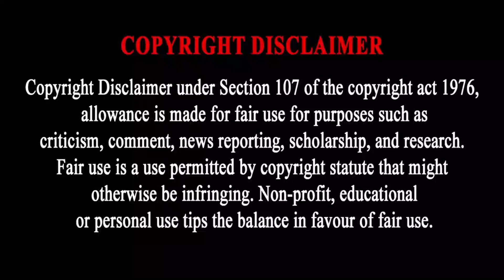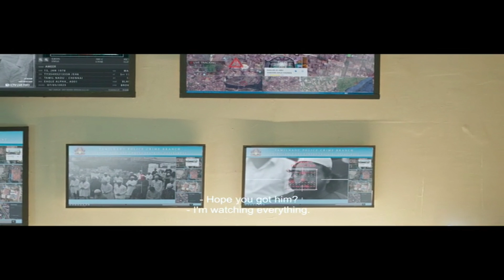பத்துதல முழுகதை விளக்கம் - Pathu Thala Full Movie Tamil | Pathu Thala movie explained Tamil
Pathu Thala Full Movie Explained in Tamil | Pathu Thala | Pathu Thala Full Movie Explanation Tamil

Pathu Thala - Official Trailer | Silambarasan TR | A. R Rahman | Gautham Karthik | Obeli.N.Krishna
Pathu Thala - Official Teaser | Silambarasan TR | A. R Rahman | Gautham Karthik | Obeli.N.Krishna
Viduthalai Part 1 - Official Trailer | Vetri Maaran | Ilaiyaraaja | Soori | Vijay Sethupathi
Pathu Thala - Raawadi Video | Silambarasan TR | A. R Rahman | Gautham Karthik | Sayyesha Saigal
Pathu Thala - Osarattum Pathu Thala Lyrical Video | Silambarasan TR | A. R Rahman | Gautham Karthik
Pathu Thala - Namma Satham Lyric | A. R Rahman | Silambarasan TR | Gautham Karthik
Pathu Thala - Ninaivirukka Promotional Video | A. R Rahman | Silambarasan TR | Gautham Karthik
Pathu Thala - Sneak Peek | Silambarasan TR | A. R Rahman | Gautham Karthik | Obeli.N.Krishna
Pathu Thala - Namma Satham Live Performance | A. R Rahman | Silambarasan TR | Gautham Karthik
Pathu Thala review by Prashanth | Prashanth Review | Simbu | Gautham Karthik | Tamil Cinema Review
Valai Pechu | Pathu Thala Movie Review | Simbu | Gautham Karthik | AR Rahman | 2076 | 30th Mar 2023
Pathu Thala Review by Vj Abishek | Silambarasan TR, Gautham Karthik | AR Rahman | Opena Oru Review
Pathu Thala - Movie Review | STR | Gautham Karthik | Tamil | R&J 2.0
Pathu Thala Review | Pathu Thala Movie Review | Pathu Thala Meme Review | Pathu Thala | Tamil Memes
Pathu Thala Review In Tamil - Marana Honest Review | STR | Enowaytion Plus
Pathu Thala Movie Review by Filmi craft Arun | Silambarasan | Gautham Karthik | Obeli N. Krishna
Pathu Thala Public Review | Silambarasan TR | A. R Rahman | Gautham Karthik | Pathu Thala Review
360 tamil
360 tamil 2.0
Tamil voiceover
Tamil dubbed
Tamil explained
Tamil explanation
360 tamil 2.0
360 tamil movie explanation
360 tamil channel
360 tamil movie
360 tamil 2.0 channel
360 tamil voice over
360 tamil youtube channel
360 tamizhan
Pathu thala february 30s
Pathu thala february 30
tamil dubbed
mr tamilan
mr.tamizhan 2.0
movie multiverse
web series in tamil
Mr. tamizhan
mr tamilan
mr tamilan 2.0
saran entertainment
tamil movies
google
new movies
tamil vilakkam
Telugu movie in tamil
full movie
best movie explained
malayalam movie
best movie
mr tamilan